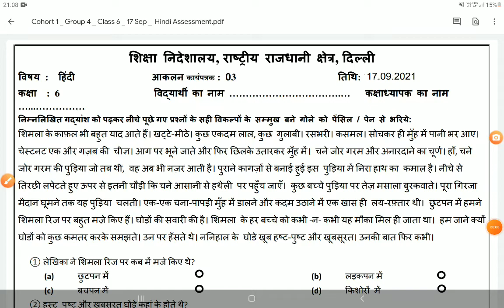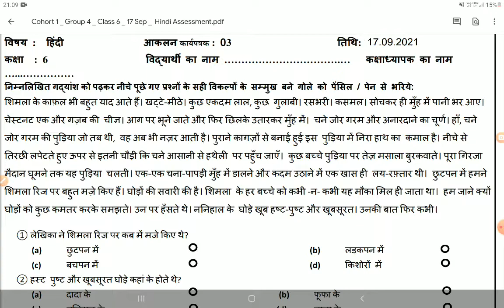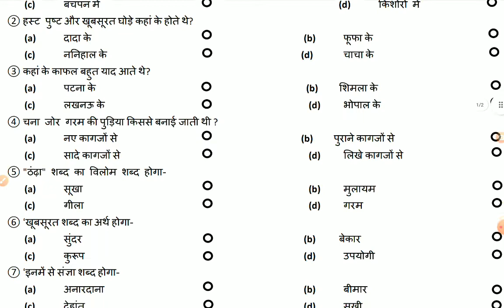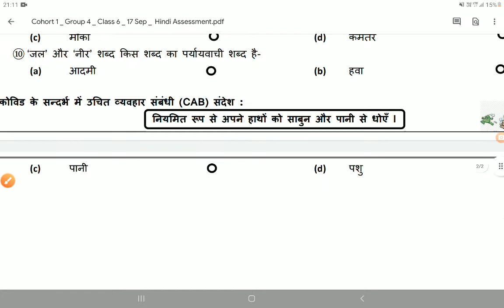CLASS 6 HINDI ASSESSMENT WORKSHEET 3|| WORKSHEET AWS 3 HINDI 17/09/21